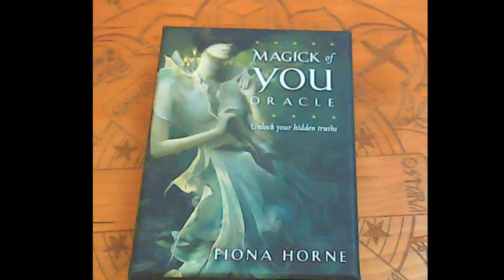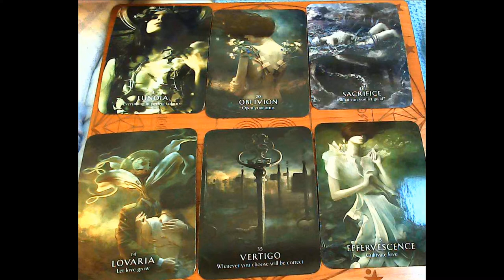Unboxing The Magick of You Oracle Deck by Fiona Horne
the complete deck is shown